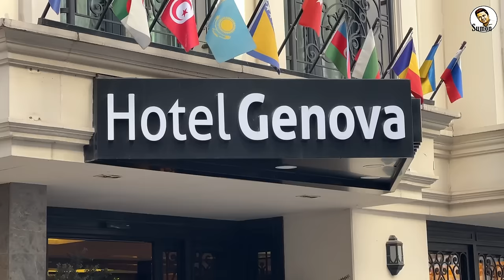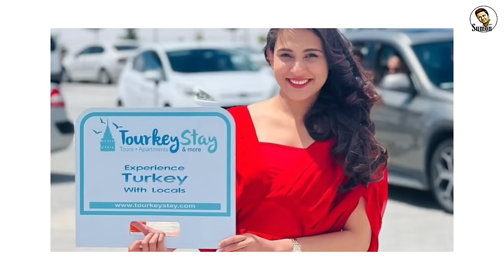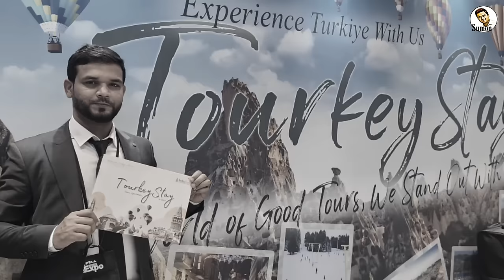তুরষ্কে গিয়ে যেভাবে ট্রলি বয় থেকে হোটেল মালিক হলেন আল মামুন || Story of Success || Turkey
তুরষ্কে গিয়ে যেভাবে ট্রলি বয় থেকে হোটেল মালিক ও সফল ট্রাভেল অপারেটর হলেন আল মামুন

তুরষ্ক ভ্রমণে যেতে চান কি?
আজই যোগাযোগ করুন :
Tourkeystay Tours